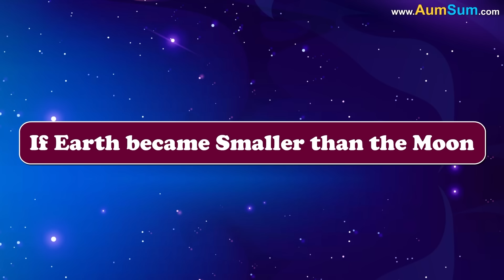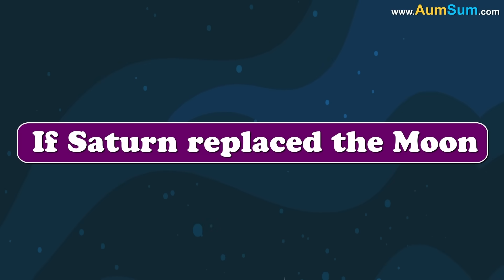What if we had our Own Private Moon? + more videos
Firstly, Moon has a huge influence on Earth's waves, if we had our Own Private Moon, waves may keep on following us!
Secondly, if we had our Own Private Moon, Earth may soon become very very bright, our original Moon may exit the Solar System!
Thirdly, if we had our Own Private Moon, there may not be much space left for others in our house!
Fourthly, if we had our Own Private Moon, some people may sell their Private Moon and become a Trillionaire!
Lastly, if we had our Own Private Moon, Aliens may try to steal our Private Moon from us!